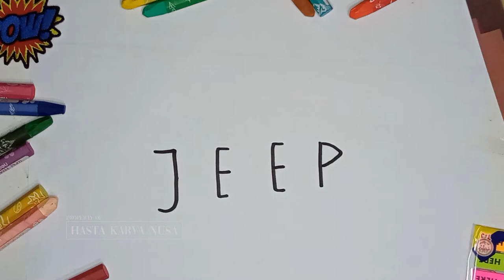Thanks for Frontline COVID :) / Drawing from us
Thanks for Frontline COVID